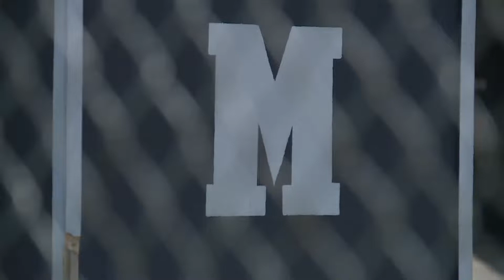Maury prodigy Mya Byrd is one of the nation's best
Mya Byrd earned her first national ranking at the age of 11, and has been dominating the tennis courts ever since. The Maury High School junior is ranked no. 2 in the state, and one of the top 115 players in the nation.